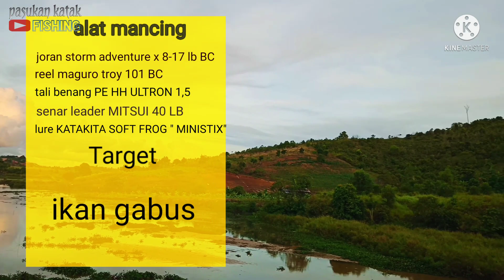mancing kehujanan waktu testimoni umpan casting ikan gabus menggunakan katakita soft frog,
kali ini saya akan bagi video mancing ikan gabus dengan suasana yang berbeda yaitu mancing kehujanan di spot mancing danau Batam.Kejadian mancing saat hujan deras sering saya alami disaat mengadakan trip mancing.dan hujan hujan mancing memang beda rasanya apalagi di spot air dalam sepinggang jadi basah atas bawah😂

seperti biasa saya masih menelusuri di zona mancing spot gabus yang berlokasi salah satu danau Batam, saya sedang melakukan testimoni umpan casting ikan gabus atau tes umpan soft frog,menggunakan produk dari katakita soft frog.

mancing ikan gabus umpan soft frog berbeda dengan menggunakan umpan asli,cara yang saya gunakan ini biasanya disebut tehnik mancing casting ikan gabus,karena menggunakan umpan tiruan atau umpan cetak.

jangan lupa kalau mau mencoba mancing ikan gabus menggunakan soft frog, gunakanlah merk soft frog terbaik seperti katakita soft frog. selamat mencoba dan rekaman video ini tersedia di vlog mancing gabus.